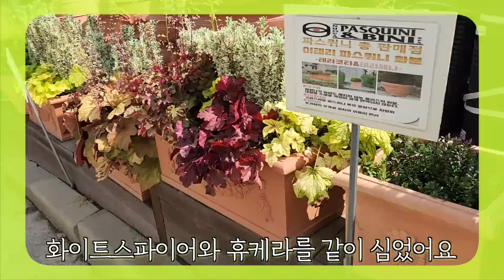[수국축제기념 2+1이벤트] 6월의 꽃모음! 농원인지 꽃밭인지 구분이 안되네요 JB가든센터_대림묘목농원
안녕하세요 JB가든센터입니다.

6월 23~25일 공주 유구색동정원에서 열리는 수국축제에 맞춰 JB가든센터에서도 수국 2+1 이벤트를 진행합니다.

또한 이번 수국 교육이 24일은 정원제한으로 인해 25일까지 연장 교육을 합니다 !! 많은 신청 바라며 이번교육에 특별한 손님이 방문하십니다!
곧 천만영화를 향해 달려가고있는 ㅇㅇ도시의 김민재 영화배우님과 함께 수국의 모든 것을 배울 기회!
자세한 사항은 댓글 참조부탁드립니다

감사합니다.
2022년 JB가든센터로 다시 태어납니다!